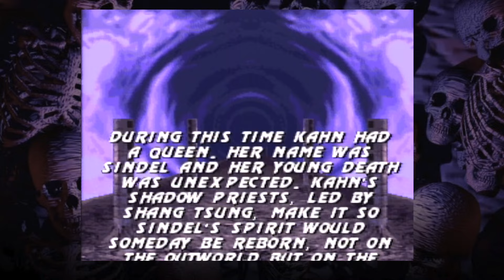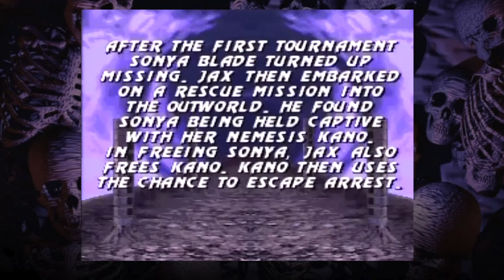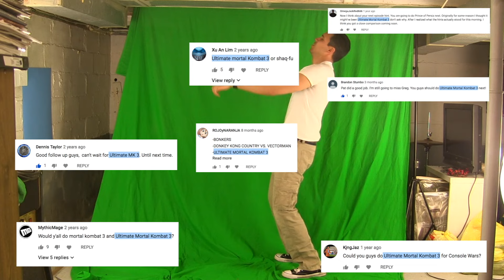Console Wars - Ultimate Mortal Kombat 3 - Super Nintendo vs Sega Genesis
In this episode the rivals take on Ultimate Mortal Kombat 3. The games are very similar, but there are some differences. Which one was better?  Ultimate Mortal Kombat 3 for the Super Nintendo or Ultimate Mortal Kombat 3 for Sega Genesis?? Find out in this episode of Console Wars!